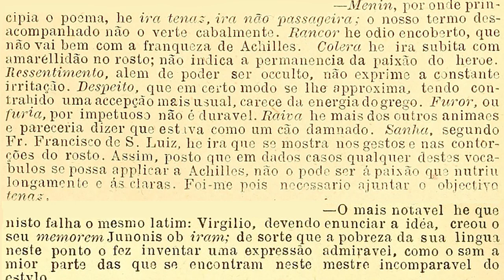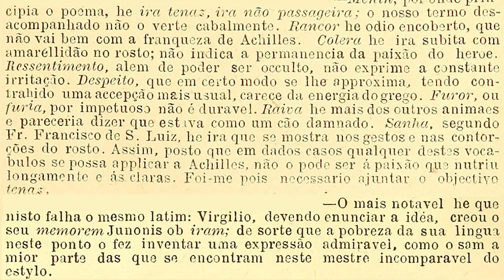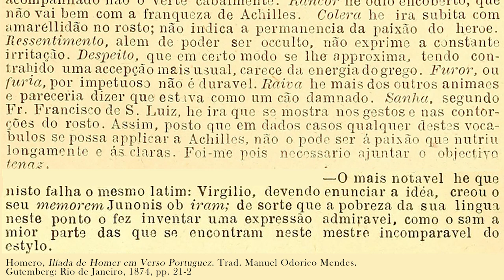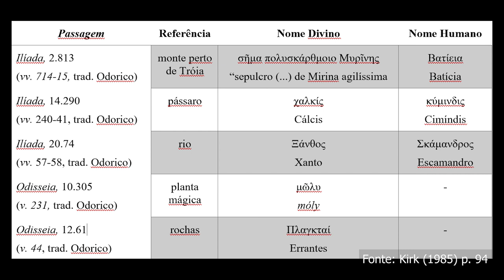Episódio 01: Μῆνις | A Ira Tenaz (versão curta)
**Essa é a versão editada**, mais curta e remasterizada, com as legendas explicativas corrigidas, do vídeo original. Espero que gostem! Em breve, o terceiro episódio, o Canto 3 da Ilíada, "Os cabos e as Naus"

Primeiro episódio da série "A 'Ilíada' de Odorico Mendes: uma paixão pelas palavras", onde eu leio e comento a tradução do Canto I da 'Ilíada' de Homero na tradução de Odorico Mendes. Esse livro nos fala do λοιμός (loimós), a peste que assolou o campo aqueu, e da μῆνις (mênis), a ira tenaz de Aquiles.

Todos os textos citados estão disponíveis na internet... vocês sabem onde :)

***SE VOCÊ CURTIU O VÍDEO, NÃO SE ESQUEÇA DE DAR UM JOINHA E SE INSCREVER***

- Texto integral da Ilíada, na tradução de Odorico Mendes, revisado e digitalizado por Sálvio Nienkötter, e disponibilizado na web por Rodolfo de Proença
- CRÉDITOS DA MÚSICA DA ABERTURA: Homeric Singing por Georg Danek (Univ. of Vienna, Dept. of Classical Philology) e Stefan Hagel (Austrian Academy of Sciences)
- CRÉDITOS DAS OUTRAS MÚSICAS UTILIZADAS NO VÍDEO:
Referências citadas no vídeo:

HAVELOCK, E. "Prefácio à Platão". Trad. de Enid Abreu Dobránzsky. Editora Papirus: Campinas, 1998. Disponível em PDF na internet.

HESÍODO,  "Os trabalhos e os dias". Tradução, introdução e notas: Alessandro Rolim de Moura. Curitiba, PR : Segesta, 2012.

HOMERO, "Ilíada". Trad. de Manuel Odorico Mendes. Prefácio e notas verso a verso de Sálvio Nienkötter. Ateliê Editorial e Editora Unicamp: Campinas, 2ª edição 2010 [2008].

KIRK, G. S. "The Iliad: a commentary". 5 vols. Cambridge University Press. Cambridge, New York, 1985. Disponível em PDF na internet.